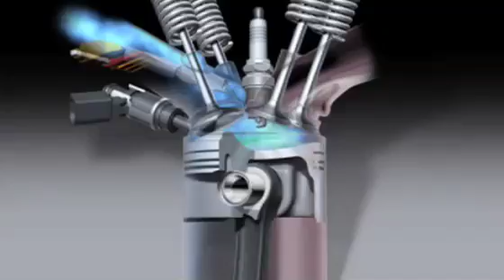Audi TFSI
Audi TFSI engines were the first to combine petrol direct injection and turbocharging to provide greater power with reduced fuel consumption. A TFSI four-cylinder engine delivers fantastic performance using up to 15% less fuel.